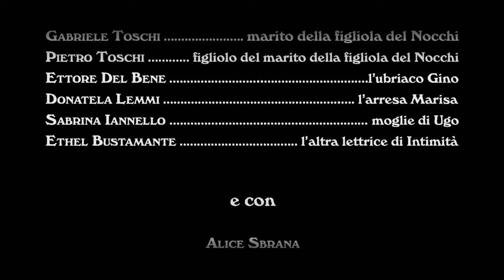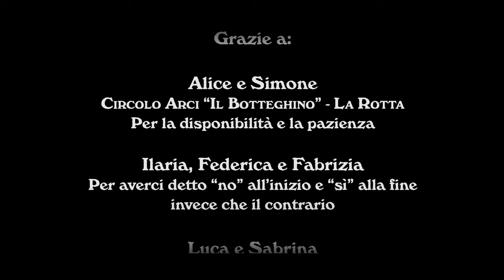L' Amore è Tutto Qui - cortometraggio di Marco Fiorentini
L’AMORE È TUTTO QUI
Sceneggiatura: Marco Fiorentini, Rosa Iacopini
Regia: Marco Fiorentini
Direttore della Fotografia: Cristiano Bacci
Costumi: Mabel Dentini
Musiche e Suono: Ernesto Fontanella
Assistente alla Regia: Federica Fiorentini
1st AC e Operatore: Marco Cioni
Montaggio: Marco Fiorentini, Cristiano Bacci
Digital Intermediate: Cristiano Bacci
Con: Andrea Kaemmerle, Riccardo Goretti, Adelaide Vitolo, Mario Tognarelli, Elena Pace
Fotografa Di Scena: Elisa Bresciani
Titoli di Testa: Simone Pozzolini – Mondorama
Locandina: Noemi Guarracino
Produzione: Cinematica Film
Anno: 2016
E’ meglio innamorarsi o amare? Questo è il quesito amletico alla base del cortometraggio; L’Amore E’ Tutto Qui è la storia prima della storia d’amore, è la storia d’innamoramento.
Dante, un cantastorie che vive di bugie e di poesia, si è innamorato di una donna, una grazia dagli occhi quasi cerulei, vista di sfuggita, quasi immaginata; decide dunque di raggiungerla per sposarla. Ma forse è meglio lasciar correre via anche questo treno…

Selezionato ufficialmente a:
Prato Film Festival 2016
Salento Finibusterrae 2016
Corti di Sabbia 2016
Montecatini International Short Film Festival 2016

Vincitore del premio "miglior cortometraggio":
ComeFosseAntani 2016